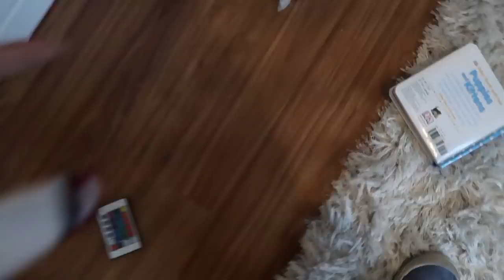VLOGMAS11 | O DIA ANTERIOR DA VIAGEM | Estou extremamente ansiosa! | Melanie e sua motoca!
Oi! Você sabia que nós já estamos no avião? Mas, eu deixei esse vídeo programado com todo amor para que vocês acompanhem o nosso dia-a-dia. Ontem eu precisei correr no Walmart de última hora, enviei caixas de clientes, olha, foi a verdadeira corrida!

Obrigada por todos vocês que vibraram positivamente pela minha ida ao Brasil! Irei cuidar muito muito muito bem - como sempre - e prezar pela minha família!